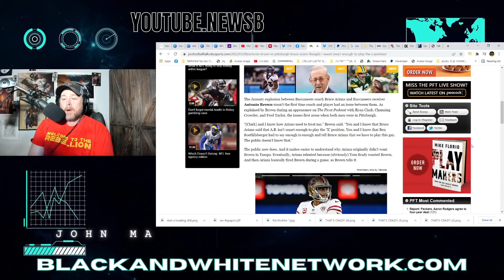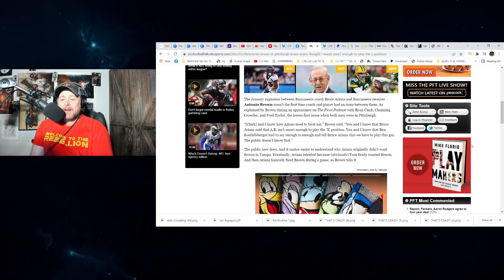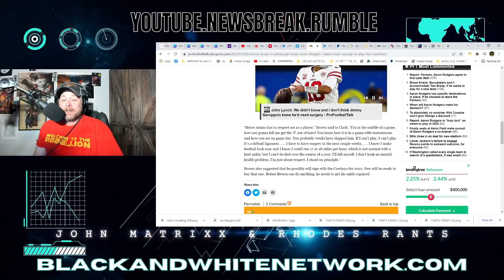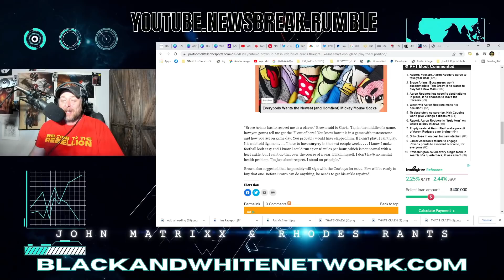Ex Buccaneers WR ANTONIO BROWN Claims Bruce Arians Said He was "DUMB" | Dallas Cowboys are NEXT?!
Ex Buccaneers Antonio Brown Claims Bruce Arians Said He was "DUMB" | Dallas Cowboys are NEXT?! Arians released Brown for not returning to a Tampa Bay Buccaneers game vs the Jets. He said that Arians had to be talked into letting him play with the Steelers by Ben Roethlisberger.